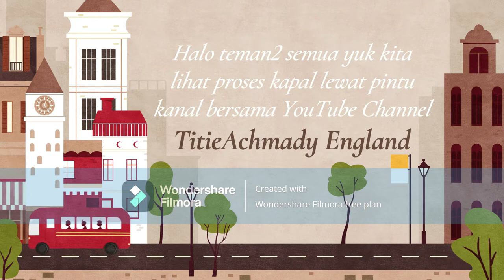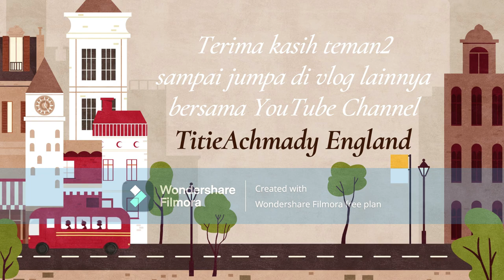PROCESS OF THE SHIP THROUGH THE CANAL DOOR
WALKING FROM THE GREAT MOSQUE IN LONDON, THEN WALKING UP
THE CANAL STARTS FROM REGENT PARK AND WE GET TO CAMDEN MARKET, THE CENTER OF CULINARY TOURISM (STREET FOOD). BUT WE HAD TO STOP TO SEE THE PROCESS OF HOW THE SHIP PASSED THROUGH THE CANAL DOOR.
MARKET, LONDON CITY ENGLAND.

PROSES PINTU KANAL DI BUKA
BERJALAN KAKI DARI MASJID BESAR DI LONDON, KEMUDIAN MENYUSURI
KANAL MULAI DARI REGENT PARK DAN KAMI SAMPAI DI CAMDEN MARKET, PUSAT WISATA KULINER (STREET FOOD). TETAPI KAMI BERHENTI SEBENTAR UNTUK MELIHAT PROSES BAGAIMANA KAPAL MELEWATI PINTU KANAL.
PROCESS OF THE SHIP THROUGH THE DOOR OF THE CANAL IN LONDON CITY, ACTUALLY AT CAMDEN MARKET, LONDON CITY ENGLAND.